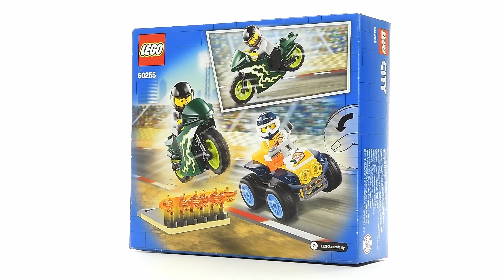LEGO City 60255 Stunt Team - Speed Build Review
Lego Speed build review of Lego City 60255 Stunt Team, one of the sets from Lego City Traffic 2020.